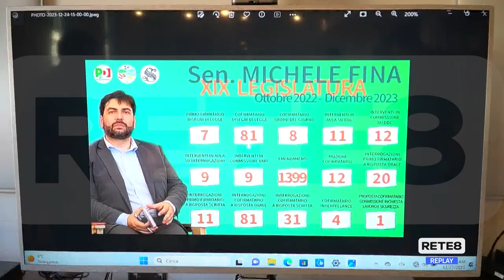Politica - 2023 , il bilancio di Fina